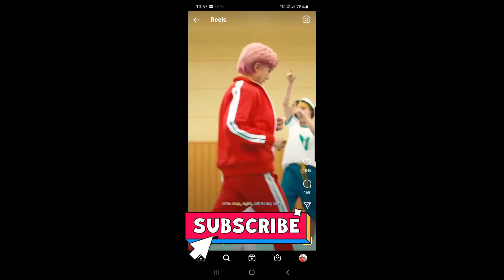DANCE Compilation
just want to share the fun and entertainment

hope you enjoy  mga loves